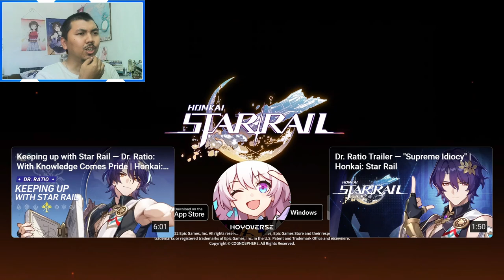AJ's REACTION: Myriad Celestia Trailer — "A Night of Ever-Flame: Scene 33" | Honkai: Star Rail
Here's my reaction to "Myriad Celestia Trailer — "A Night of Ever-Flame: Scene 33" | Honkai: Star Rail"